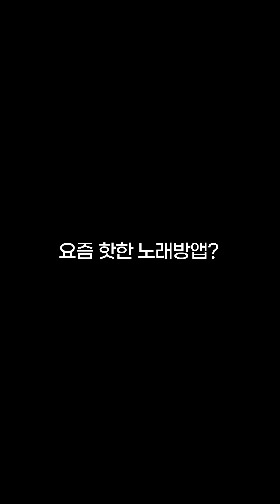헤이즈 (heize) - Jenga (Feat. 개코)ㅣcover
조합 미쳤다 😵😵

Cover by. Osakablues, 혠는고체

썸씽에서 노래하고 싶다면?

👇완곡 들으러 가기!